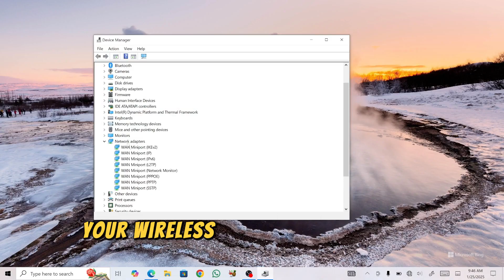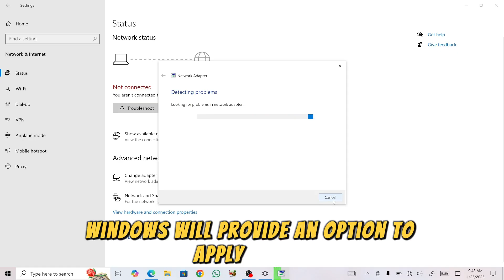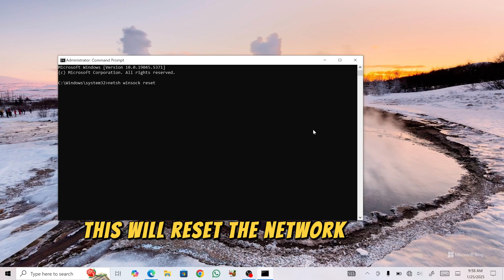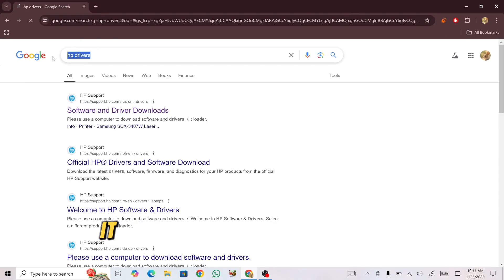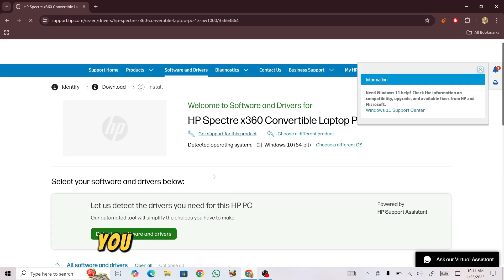How to Fix Missing WiFi Adapter in Windows 10/11 | Network Adapter Not Detected Solution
Is your WiFi adapter missing in Windows 10 or 11? Can't find your network adapter in device settings? In this video, I'll show you how to fix the missing wireless adapter issue in Windows step by step. Whether it's a driver issue, a hardware problem, or a system error, this guide will help you restore your WiFi adapter and reconnect to the internet. Watch now for the best troubleshooting methods!

chapters:

0:00 - 0:55 Check for Hidden Networks
0:56 - 1:26 Run Network Troubleshooter
1:27 - 2:11 Check Windows Services
2:12 - 2:49 Check Socket API Errors
2:50 - 3:10 Perform a Network Reset
3:11 - 3:39 Use System Restore
3:40 - 4:45 Reinstall Network Drivers